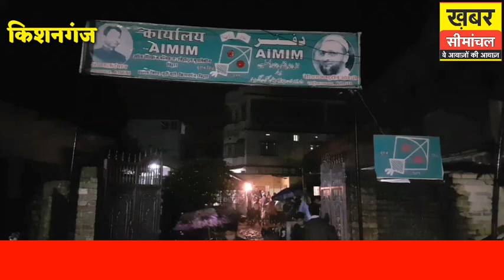Kishanganj में AIMIM कार्यकर्ता नाराज, टिकट बंटवारे को लेकर भड़के, पार्टी ऑफिस की तोड़फोड़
किशनगंज AIMIM ऑफिस में तोड़फोड़
टिकट बंटवारे को लेकर जमकर की तोड़फोड़
पार्टी ने कमरुल होदा को बनाया उम्मीदवार
तसीर उद्दीन के समर्थकों ने किया तोड़फोड़
मोहिउद्दीनपुर ऑफिस में जमकर की तोड़फोड़